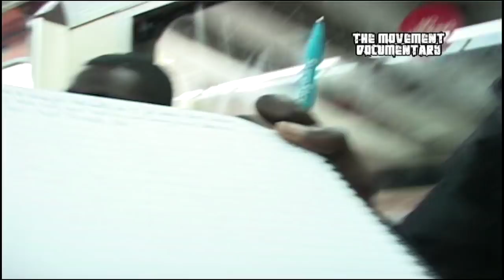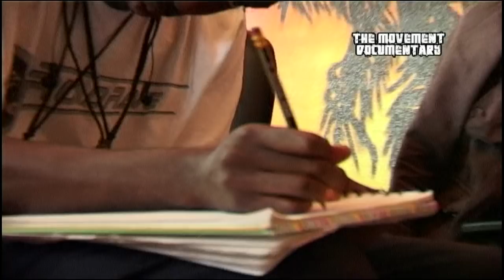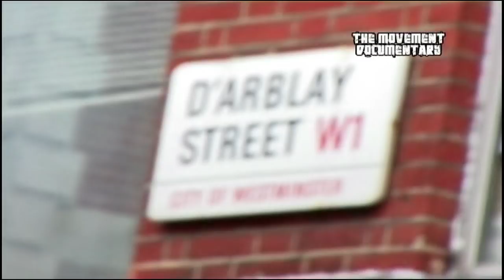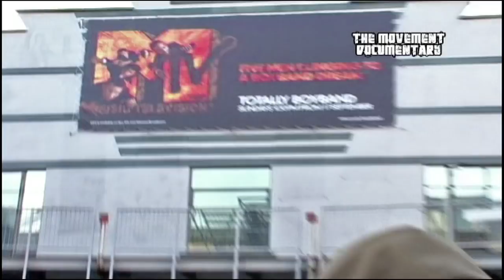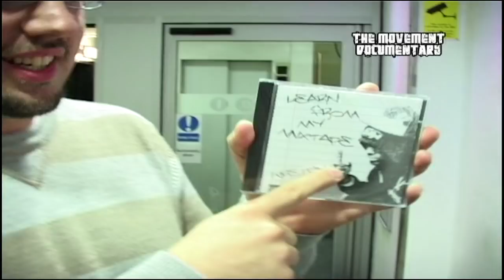RISKY ROADZ PRESENTS - THE MOVEMENT DOCUMENTARY FULL DVD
RISKY ROADZ PRESENTS - THE MOVEMENT DOCUMENTARY

WELCOME TO THE WONDERFUL WORLD OF THE MOVEMENT. THIS GRITTY DOCUMENTARY WILL TAKE YOU INTO THE LIFE OF 6 VERY TALENTED INDIVIDUALS.

THE MOVEMENT DOCUMENTARY IS AN INSIGHT INTO THE LIFE OF AN ARTIST IN THE UK GRIME SCENE .